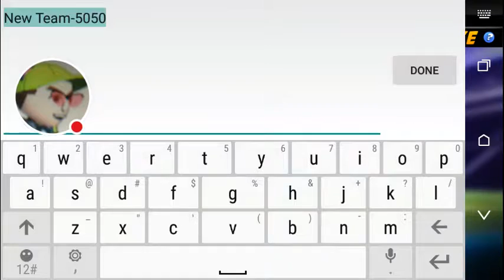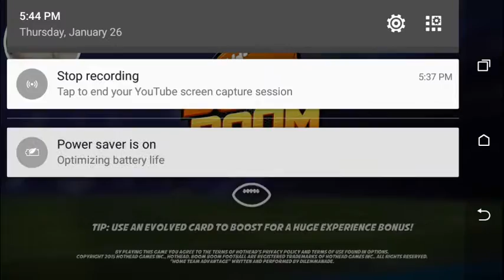Boom Boom Football